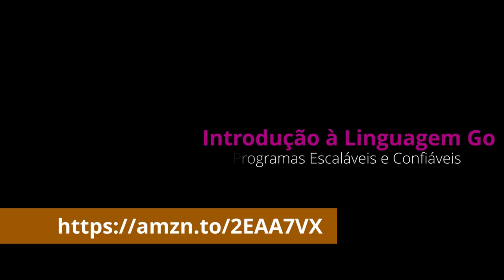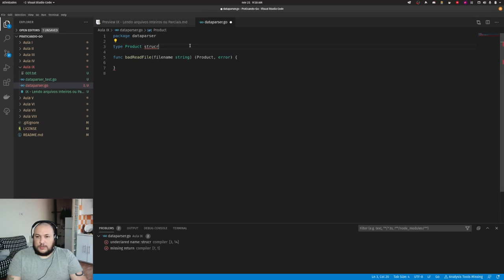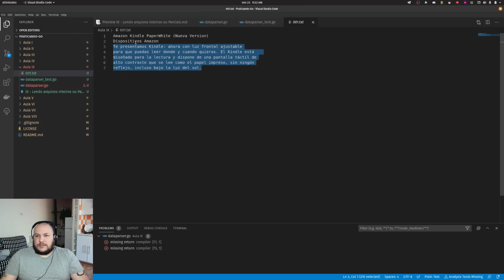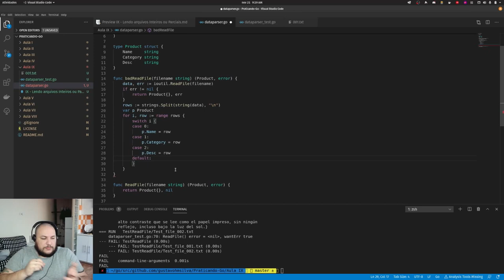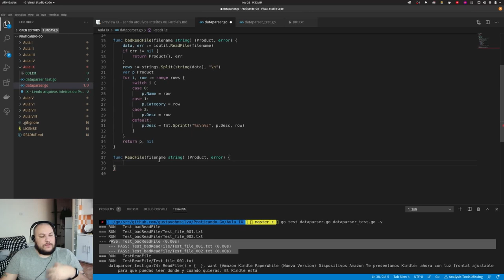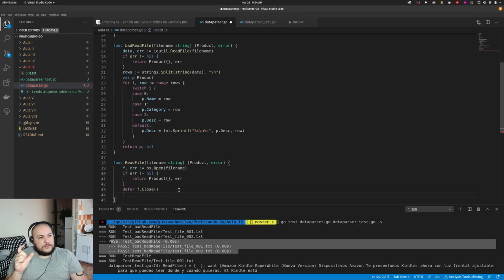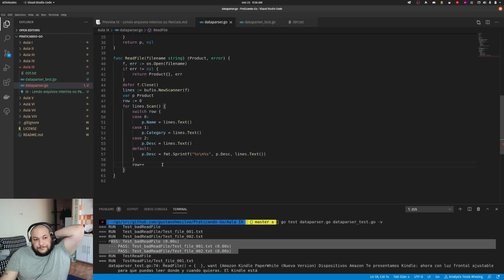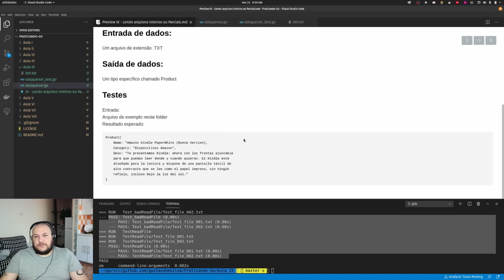Praticando Go #9 - Leitura de Arquivos Inteiros ou Parciais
As vezes é necessário ler arquivos de textos e em outros formatos para poder buscar os dados necessários na aplicação. No exercício de hoje cobriremos justamente isto!